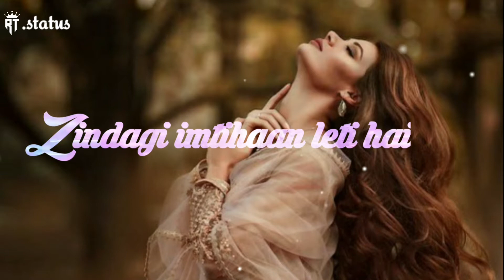SAD STATUS|WHATSAPP STATUS| IB•STATUS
❤SHOW ME SOME SUPPORT ❤